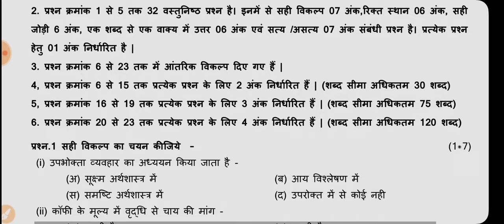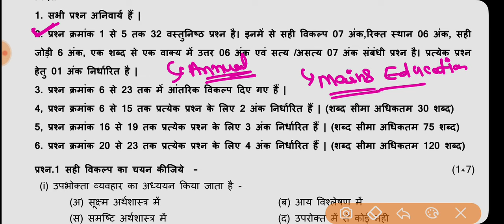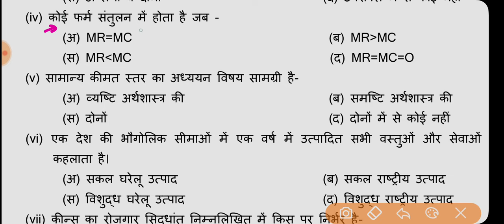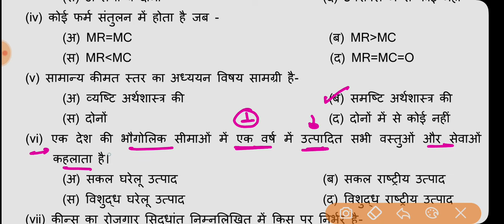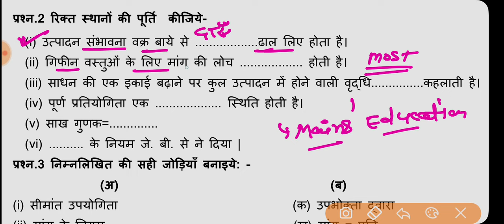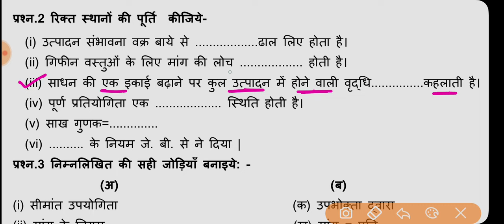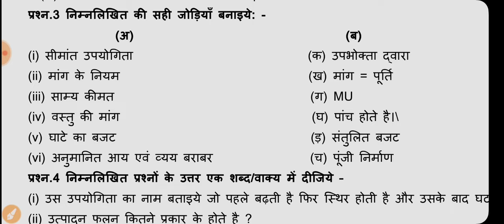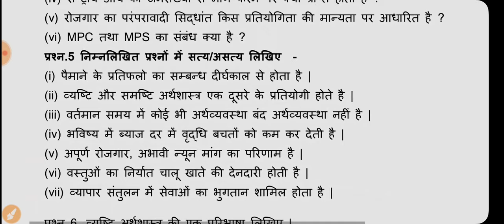एमपी12वीं अर्थशास्त्र 18 सितंबर का त्रैमासिक परीक्षा एमपी बोर्ड,Class 12th Economics paper MP board